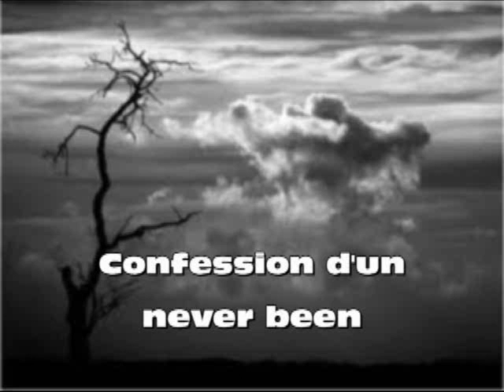confession d'un never been